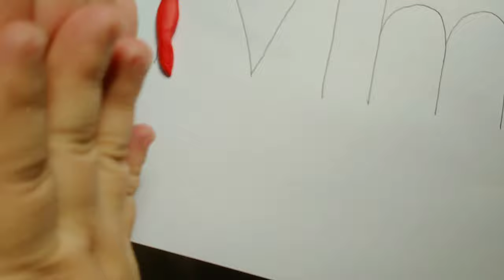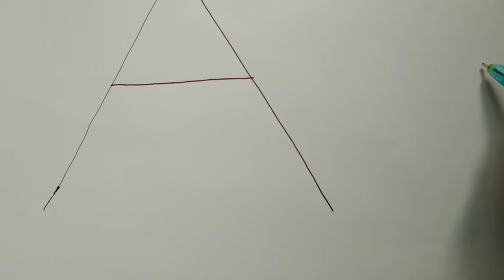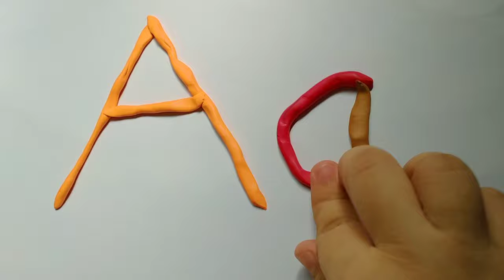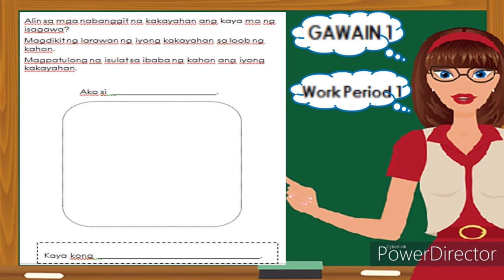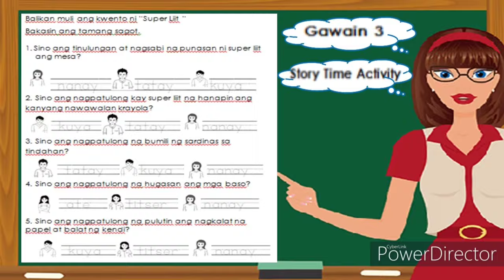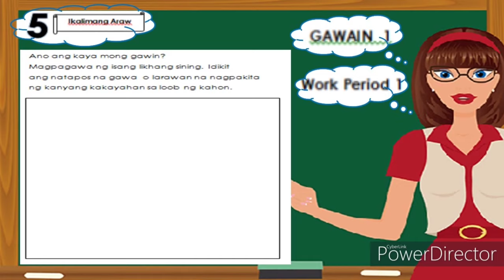Quarter 1 Week 4 Kindergarten